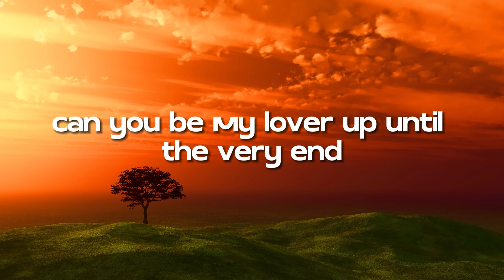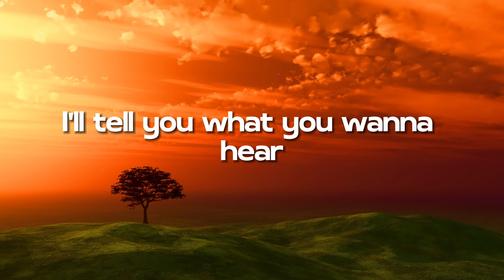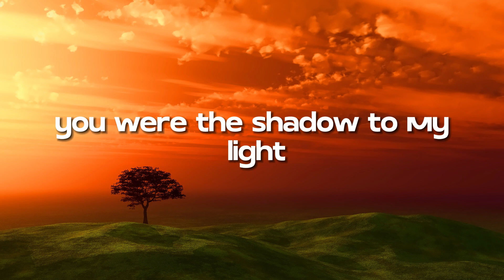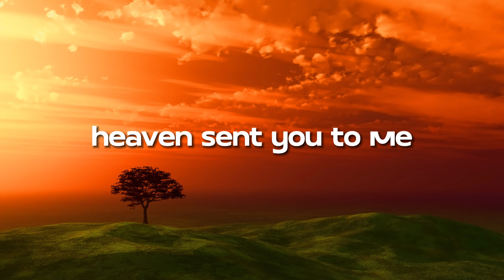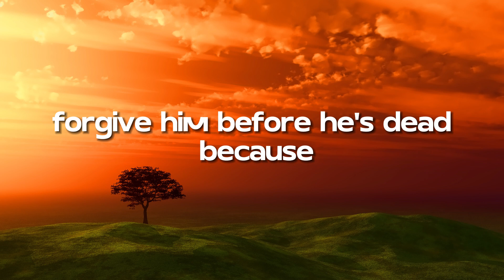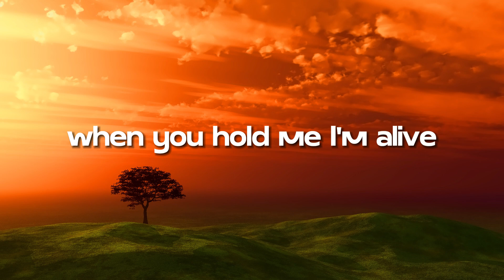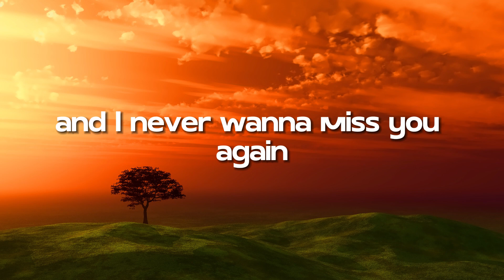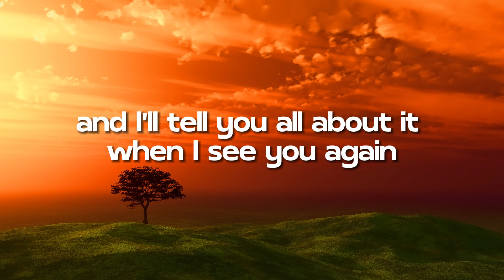Avoid falling in love unless you're tuned in to these songs.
Tracklist:
01:03:18 Bones
01:06:13 Bad Liar - Simon Erics, lost. & Pop Mage
01:09:56 Unstoppable - Honeyfox, lost., Pop Mage
01:13:16 Take Me To Church
01:16:30 We Don't Talk Anymore - Benlon, Pop Mage
01:20:27 Faded - Honeyfox, Leggiero, Pop Mage
01:23:04 Just Give Me A Reason  - lost. & Honeyfox & Pop Mage
01:27:05 Impossible (acoustic) - Simon Park, Laurène, Pop Mage
01:30:34 Positions - Ariana Grande
01:33:55 Easy On Me - lost., Pop Mage
01:37:37 Mood - lost. & Pop Mage
01:40:21 Bloody Mary
01:42:32 Anti Hero
01:45:39 I Love You 3000 - Mingue, lost. & Pop Mage
01:49:02 Diamonds - Veronica Bravo, lost., Pop Mage
01:52:06 I Wanna Be Yours
01:55:15 Friends - Veronica Bravo, lost., Pop Mage
01:58:57 Miss You - Oliver Tree
02:01:54 Kill Bill
02:04:37 Infinity - Hannah Gracelynn, lost., Pop Mage
02:07:49 See You Again - Jemma Johnson, lost., Pop Mage